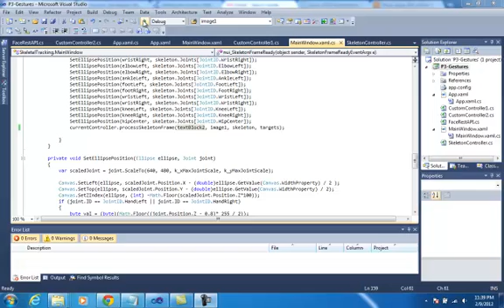Facial Recognition using Face.com's API and a Kinect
Feasability test for CS247 offered at Stanford Winter 2012. In this clip I show how I am using Face.com's API in order to recognize the person in front of the kinect. Confidence intervals vary from 1 to about 65.